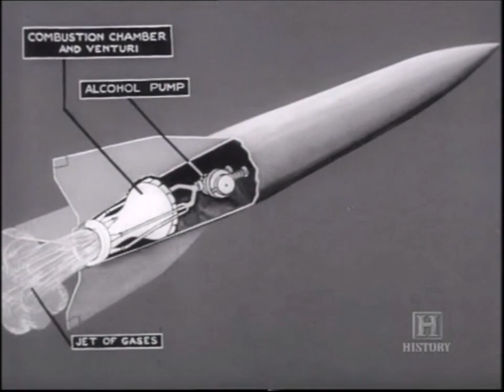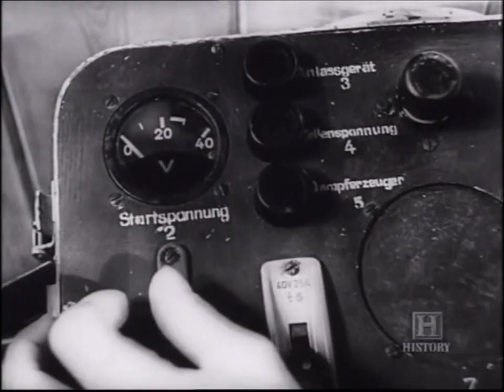V-1 flying bomb ( doodlebug) & V-2 rocket vengeance weapons . Part 2